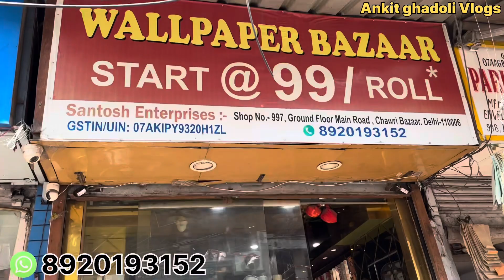Wallpaper Bazaar Start @ 99 / Roll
Santosh Enterprise:- Shop no - 997 Ground Floor Main Road Chawri Bazaar Delhi - 110006